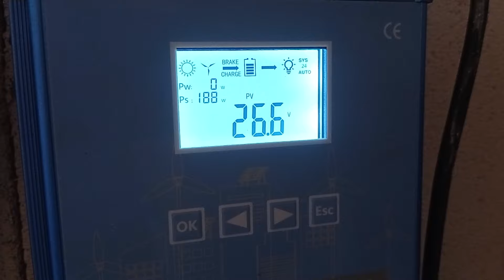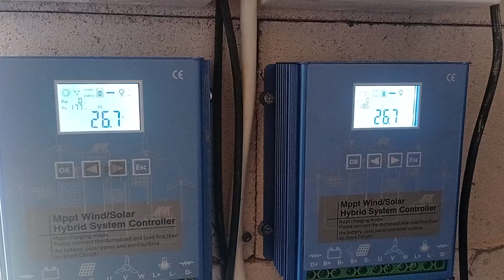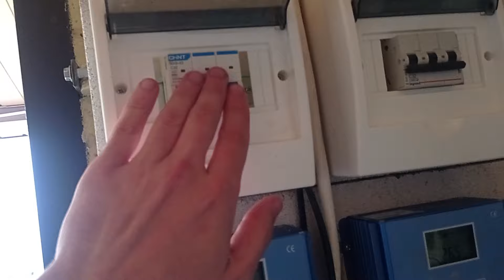Таки запустив мікросистему під малі вітряки, але поки без вітряків... Що з того вийшло?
Щось зібрав, на 24 вольти. Ніби навіть працює. Але! Як завжди не без нюансів.
Я пробував цей же мережевий інвретор на 48 вольт - він працює значно-значно краще в цьому режимі. І от тепер питання - чи вийде переробити систему на 48 Вольт на відбір потужності, але заряджати її умовно половинками - двома ідентичними контролерами з двома практично ідентичними системами виробництва?